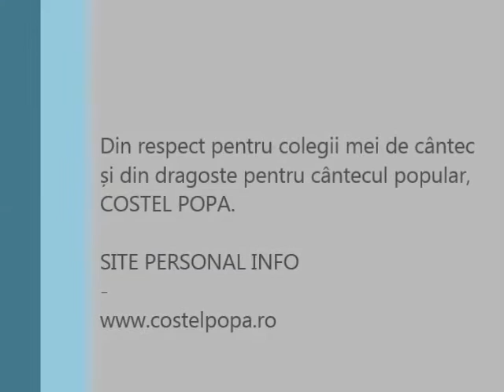Costel Popa - Canta cucu pe-un delut (HORA TV 2014)